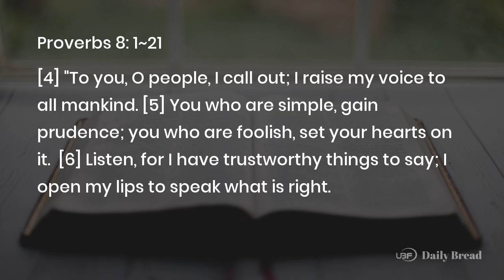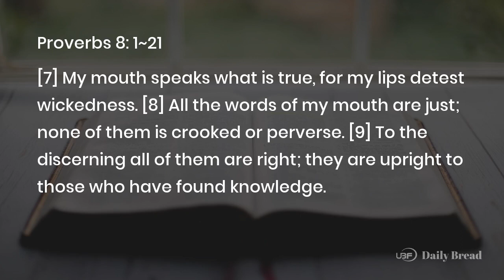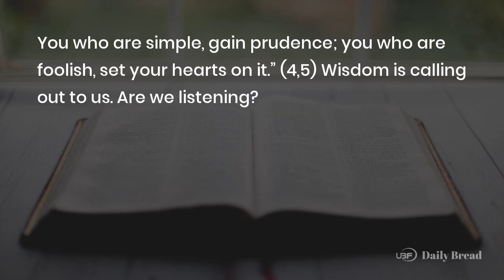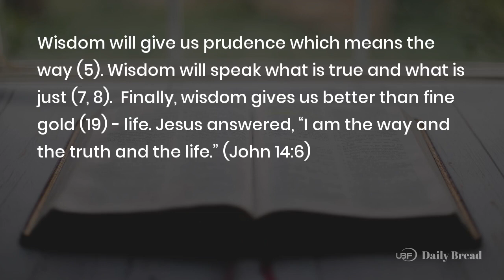WISDOM'S CALL, Pro 8:1~21, 10/13/2023 / UBF Daily Bread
Title: WISDOM'S CALL / UBF Daily Bread, Pro 8:1~21, October 13, 2023
Description:

Passage: Pro 8:1~21
Key Verse: 11
Title: WISDOM'S CALL
Content:
At the highest point along the way, where the paths meet, wisdom takes her stand; beside the gate leading into the city, at the entrance, she cries aloud: "To you, O people, I call out; I raise my voice to all mankind. You who are simple, gain prudence; you who are foolish, set your hearts on it." (4,5) Wisdom is calling out to us. Are we listening?

Rubies are rarer and more valuable than diamonds. Wisdom is more precious than rubies, and nothing we desire can compare with her (11). Whoever seeks wisdom even though he is simple and foolish, finds her (17). By wisdom, kings reign. By wisdom, princes govern.

Wisdom will give us prudence which means the way (5). Wisdom will speak what is true and what is just (7, 8).  Finally, wisdom gives us better than fine gold (19) - life. Jesus answered, "I am the way and the truth and the life." (John 14:6)

Prayer: Thank you, Lord, for wisdom. Please open my eyes and heart to seek wisdom.
One Word: Listen to and seek for wisdom

LINKS:
University Bible Fellowship: